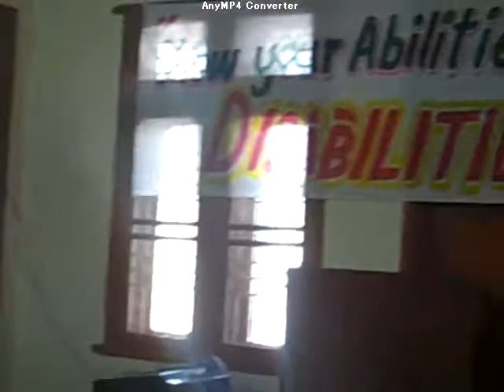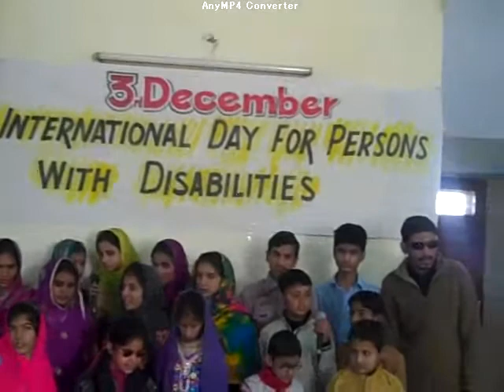3rd December 2010 Performance by Special Students (By Arthur Gill)